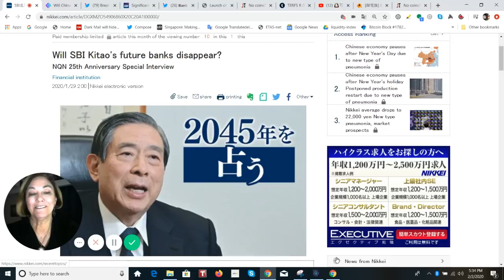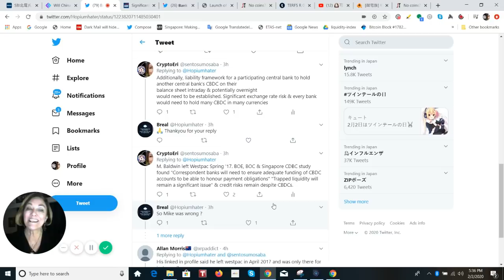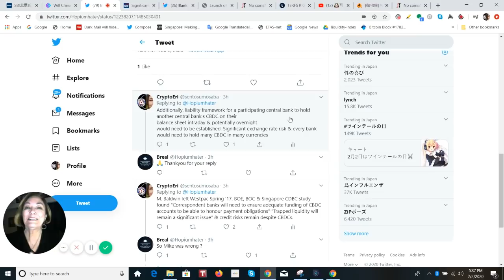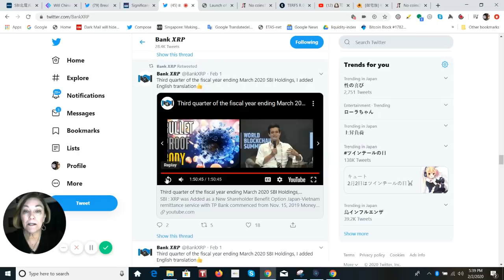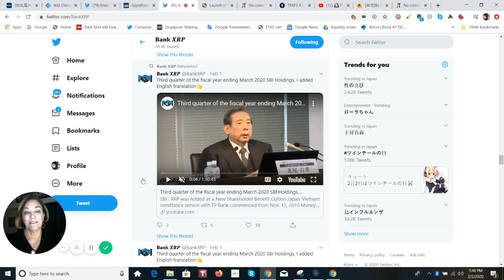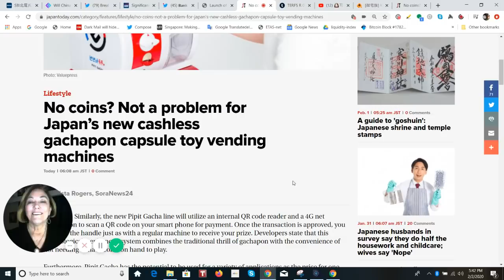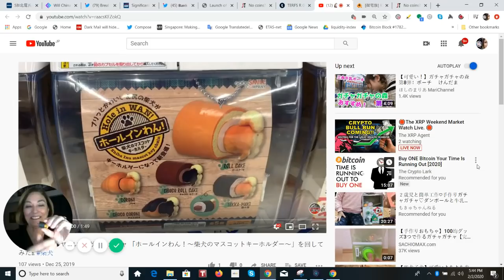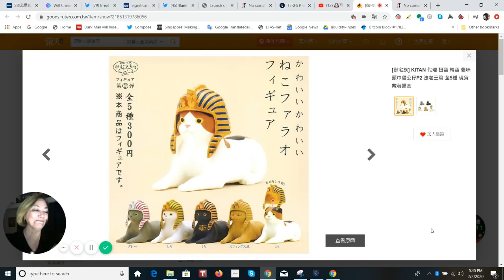Ripple XRP for Institutional Investors, SBI on Central Bank Currencies, Thailand & Future Banking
31 January 2020- Nomura Research Institute, Ltd. (NRI), a leading provider of consulting services and system solutions, starts to distribute NRI/IU Crypto-Asset Index to domestic and overseas institutional investors, financial information vendors, and crypto exchanges.

The NRI/IU Crypto-Asset Index is one of the NRI/IU Crypto-Asset Index Family and it can be used by institutional investors as a benchmark for objective investment appraisal. Further, the new solution will allow crypto-asset exchanges and financial information providers to display charts and index values to investors to be used as objective criteria to evaluate their investments. The index is calculated with a platform operated by MV Index Solutions GmbH, a company registered under the European benchmark regulation.

Yoshitaka Kitao Nikkei Article

or send XRP directly to:
 rPEPPER7kfTD9w2To4CQk6UCfuHM9c6GDY